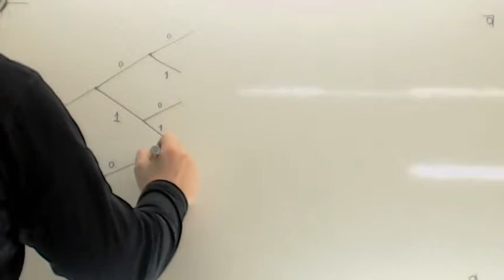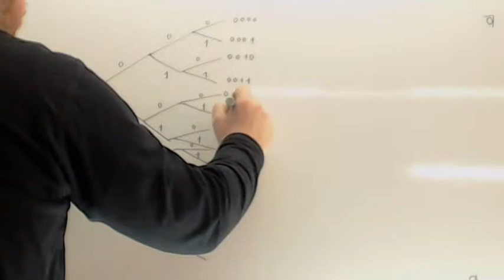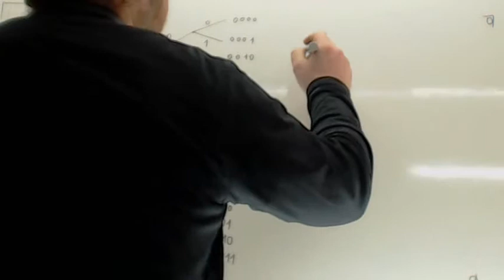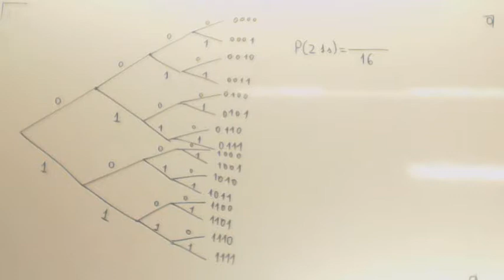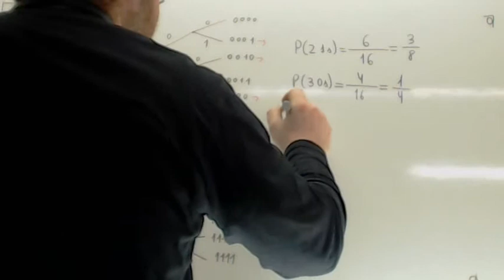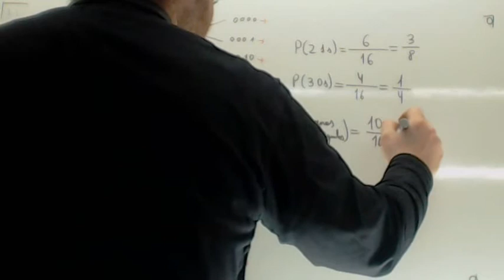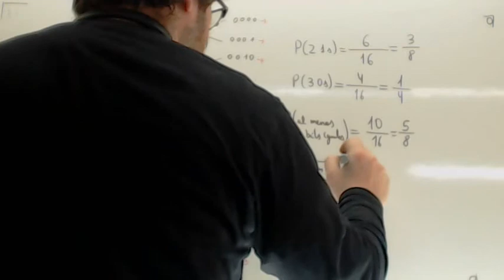Problemas de probabilidad resueltos 02 Usero